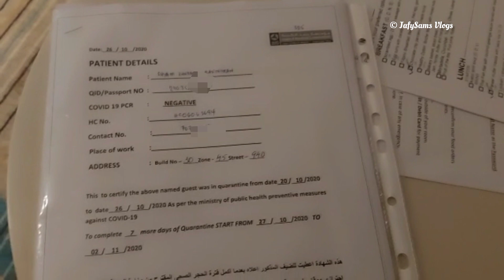Qatar Hotel Qurantine || Food & Hotel review || PCR Test || Home Quarantine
Qatar Hotel Quarantine || Food & Hotel review || Covid Test || Home Quarantine

In this video I have reviewed about the stay in Holiday In hotel in Qatar and about the Covid Test and permit for home Quarantine.